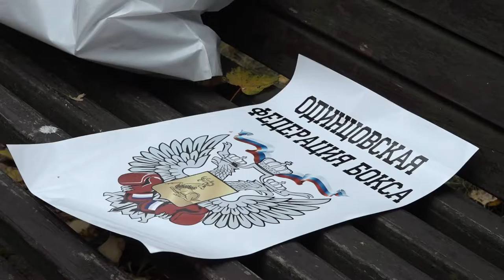Подарки детям от боксеров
В приюте «Домовята» - как одна большая дружная семья - живут 14 детей. Президент Одинцовской федерации бокса Григорий Агабекян и олимпийская чемпионка Софья Очигава навестили ребят. Спортсмены исполнили заветную мечту одного из малышей, а всем остальным вручили подарки.